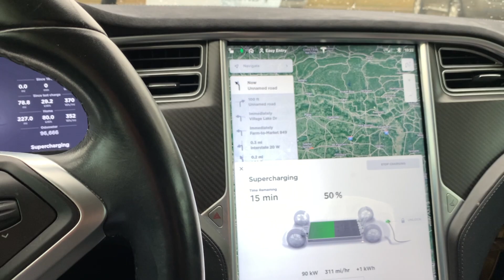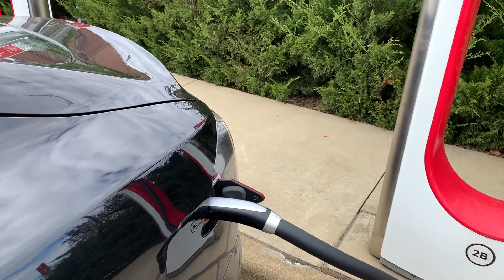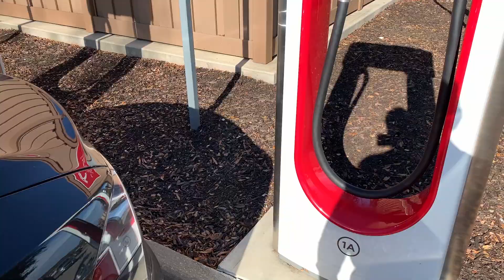Austin, Tx to Helen, Ga - 1,042 mile Road Trip in 2016 Tesla S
Road trip from Austin, Texas to Helen, Georgia. Supercharging stops along the way.